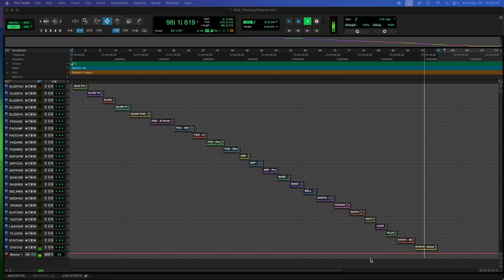Flowing Dreams Vol 1 for Omnisphere 2 - Song Demo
Flowing Dreams Vol 1 for Omnisphere 2!

These patches were developed during three years of intense sound design to be both useful and playable during worship sets at his home church in Kansas City. The majority of these patches were crafted to be used in worship music, both live and studio.

Alejandro has focused his sound design on genres like RnB, Soul, Ambient, Ballad, Reggae, and similar. He has used them over the years during worship sessions, and he noticed that many people reacted positively to his sounds – many asked, “Where did you find those!?” This encouragement led him to make his personal patches available to anyone wanting to incorporate sweet ambient pads, synths, and many other sounds into their own productions!

After the patch development process, Alejandro began testing them in his own music productions and received great feedback from multiple artists. For example, Christian RnB artist Jordan Marcotte, with whom Ale has collaborated on many songs this year, utilized patches from this library. Another artist, a Christian Reggae singer named Wallace Faagutu, also fell in love with this patch collection.

In this library, you will find arps, basses, bells, drops, electric pianos, glide pads, pads, guitars, leads, plucks, and synths! We strongly believe that these patches will enrich anyone’s arsenal of sounds in a significant way!

The library doesn’t include drums and percussion patches, they are in the demo for demonstration purposes only.